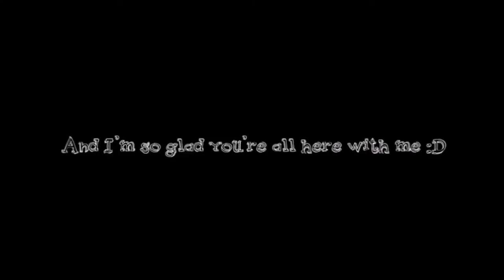Sharing My Thoughts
I wanted to wait a week to see if I could keep at it at videos, but I just had so much stuff on my mind and I don't even know if anything makes sense, but that's what you guys are here for. To talk to me. Anyways, a vlog everybody!!
You can watch me play or you can play for yourself! Link, please! Boop. |